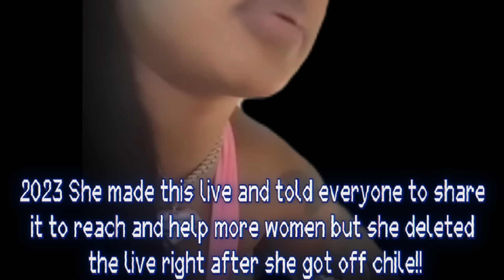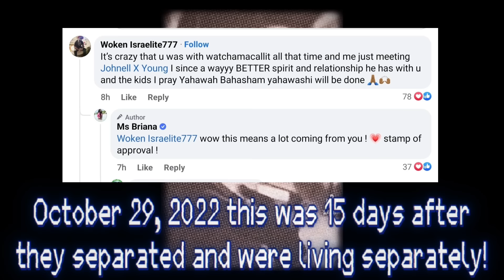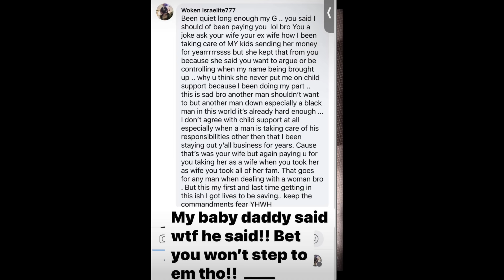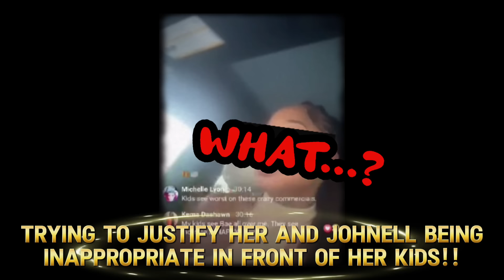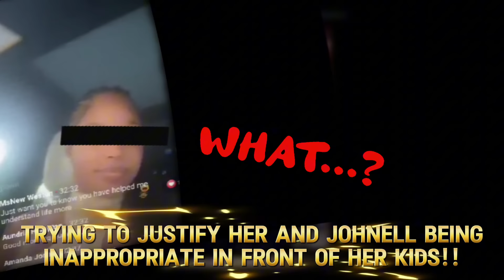Remember When Bri Said This About Her Son's $exu@lity All Over The Internet Chile..😩🤦‍♀️